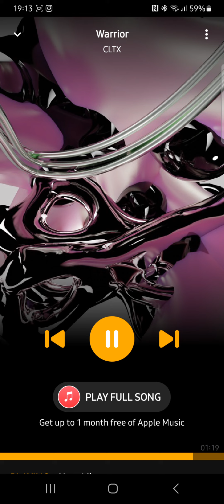Music short 28